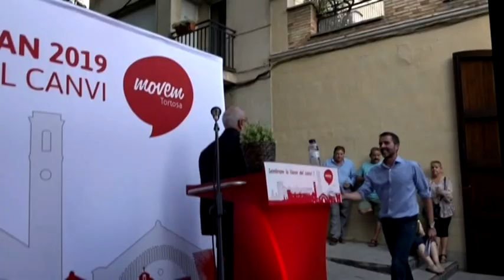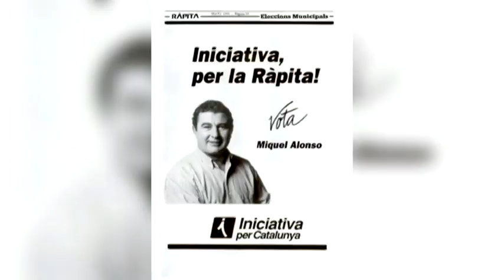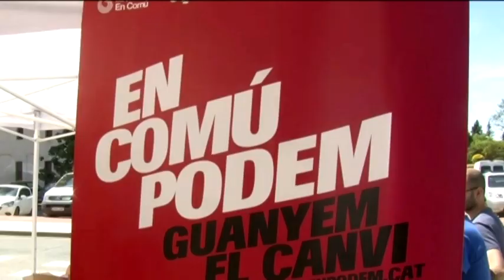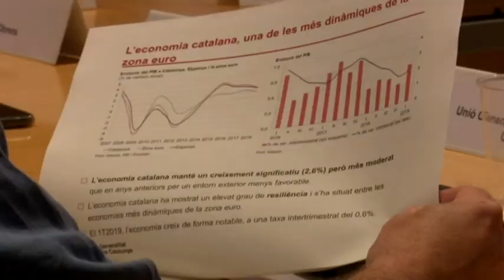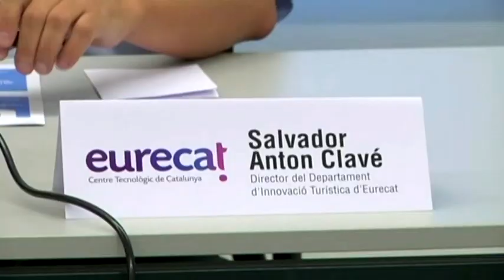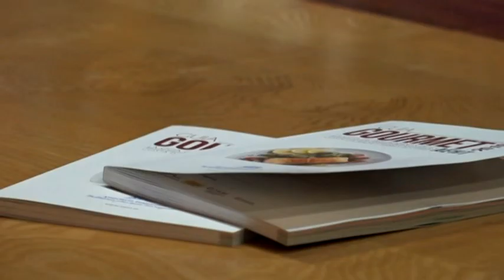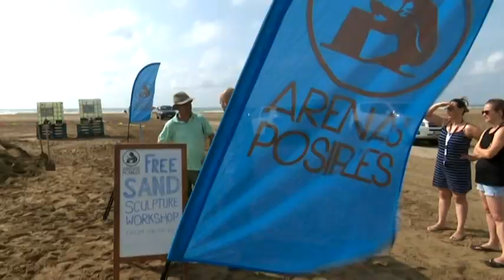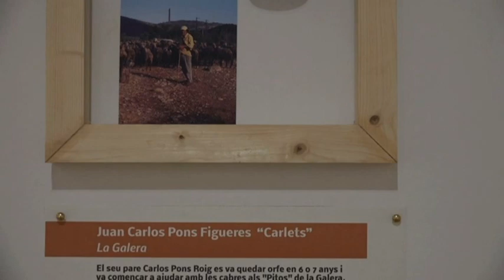L'Ebre Notícies. Dimecres 24 de juliol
Movem Terres de l’Ebre es constituirà com a partit al setembre. Està cridat a ocupar l’espai d’Iniciativa, que aquesta setmana ha entrat en concurs de creditors.
Presentat l’informe sobre l’evolució de l’economia catalana. Al conjunt del país al 2018 va continuar creixent, tot i que a un ritme més lent que l’any anterior. Ho constaten indicadors com el PIB o la taxa d’atur, que a les Terres de l’Ebre, en canvi, se situa per sota de la mitjana.
Impulsen un estudi pioner per avaluar el pes del turisme a la demarcació de Tarragona. Es desenvoluparà durant tres anys i analitzarà aspectes com l’economia, la sostenibilitat, la qualitat de la destinació i la mobilitat.
El COPATE fa el cinquè i últim tractament de l'any contra la mosca negra a l'Ebre. Els tècnics insisteixen a reclamar una millor planificació per no repetir la greu afectació de la plaga d'enguany.
Col·lecionar passions: la família Torres-Soriano és la nova exposició del Museu Terres de l’Ebre, que centra la mirada a la cultura de la ramaderia extensiva. La descobrirem al final del ‘informatiu.